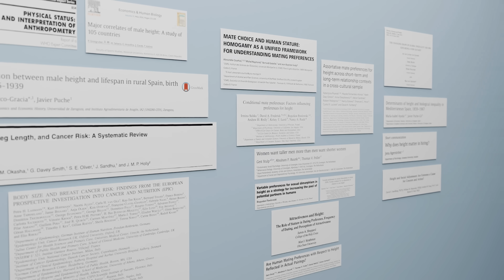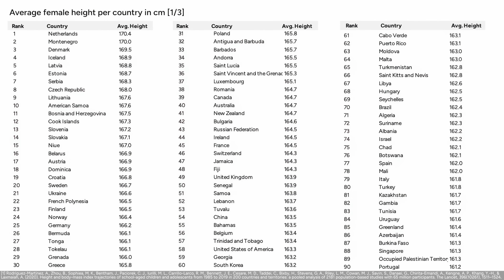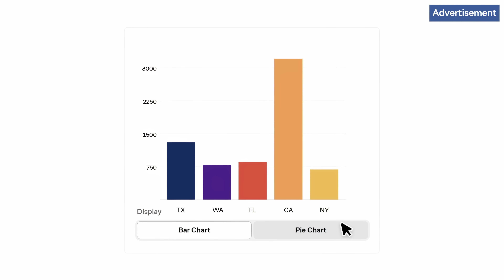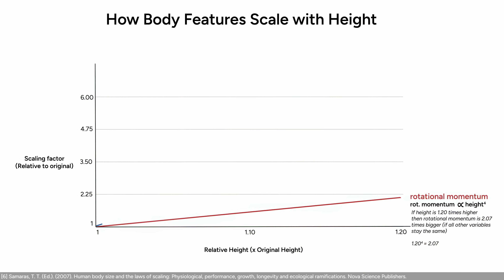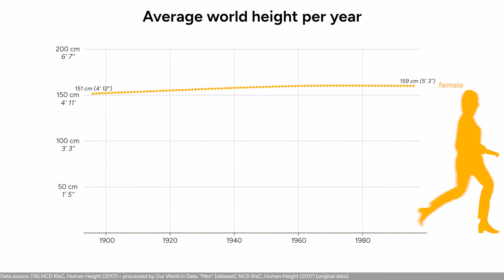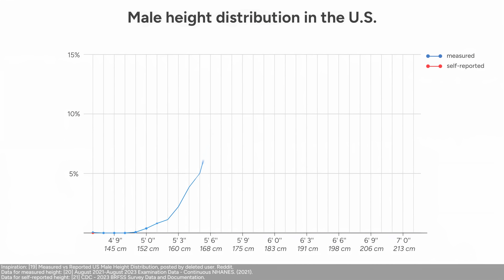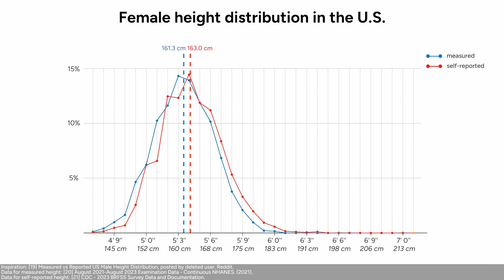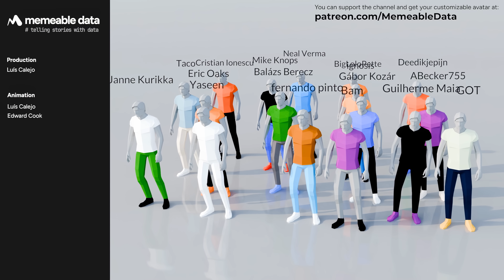How Height Impacts Your Success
ABOUT THIS VIDEO:
List of sources, music, 3D model licensing and software used for this video listed

This video is about the impact of your height in your life.

Corrections:
- 9:22: Many people pointed out that the research in the dating section is outdated and lacking, and I think that criticism is fair. The production of this video was a bit rushed, and I didn’t put enough time into researching that part. I’ll be more careful in the future!
- 5:55: 1.20^5 = 2.49, not 6.19. I used a wrong formula here